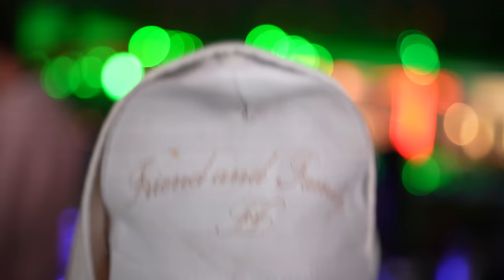COPAMOS VILLA GESELL CON @AlejoIsakk y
Vlog en Villa Gesell copando con Gusty Dj y Alejo Isakk.